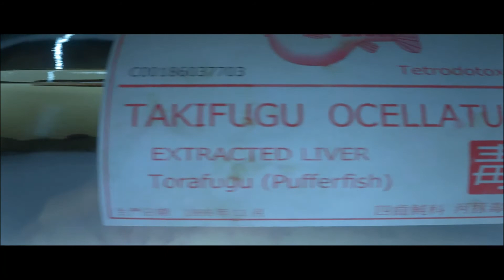Hitman PC Gameplay Part 1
Watch Kenzo play the training missions in Hitman (2016) on PC.